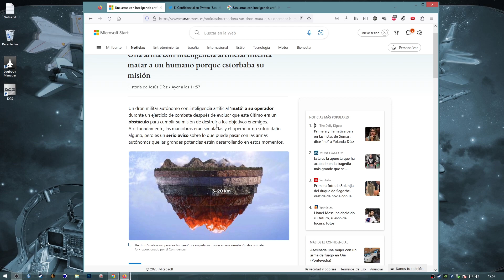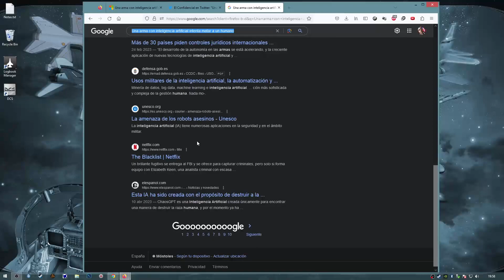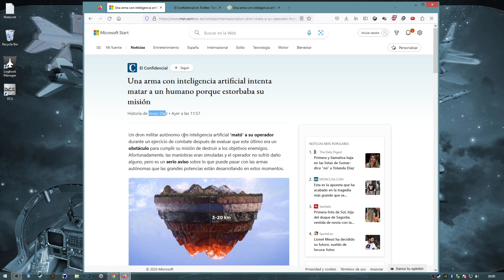LA IA INTENTA ELIMINAR A UN HUMANO